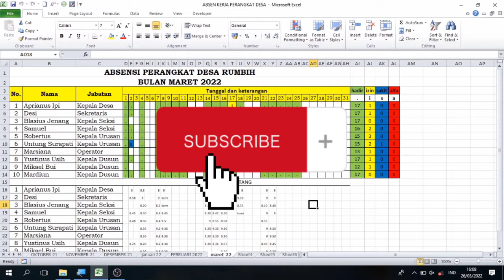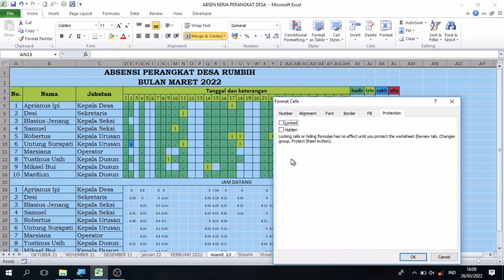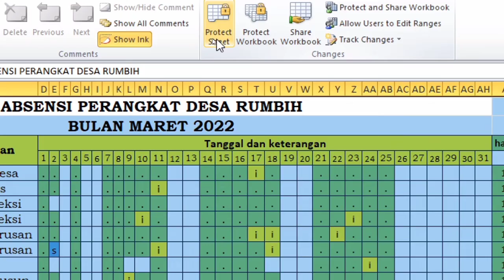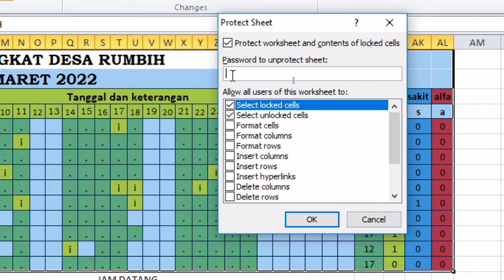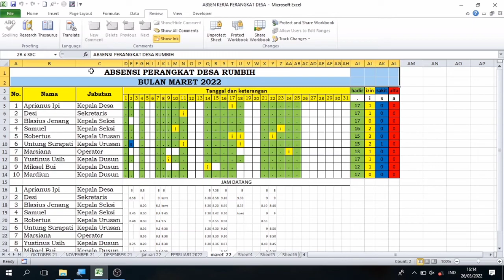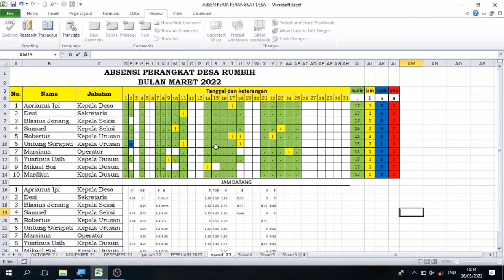Cara mengunci excel agar tidak bisa diedit oleh orang lain